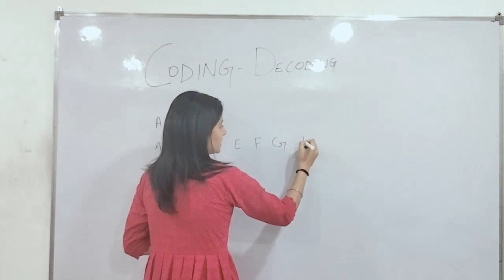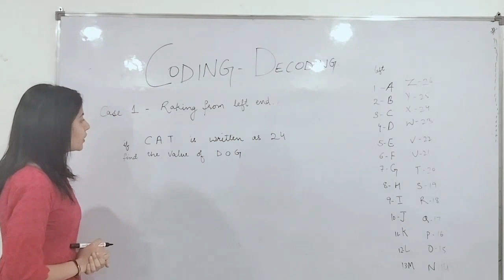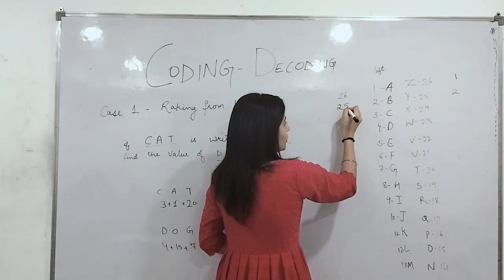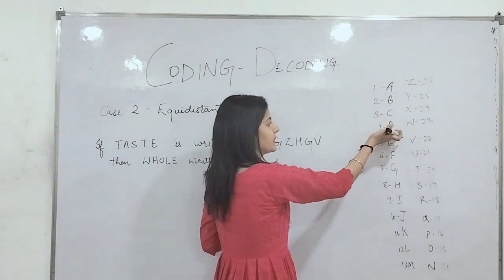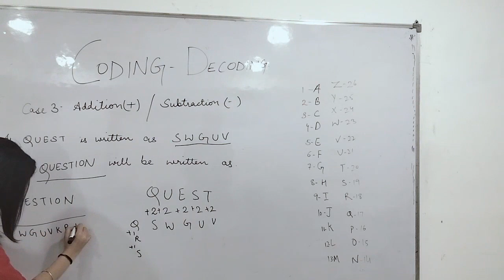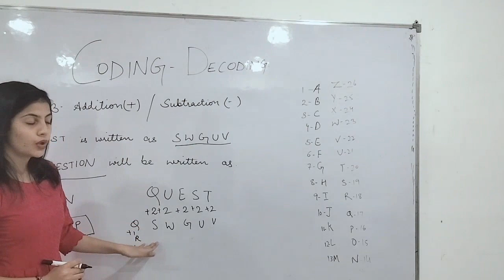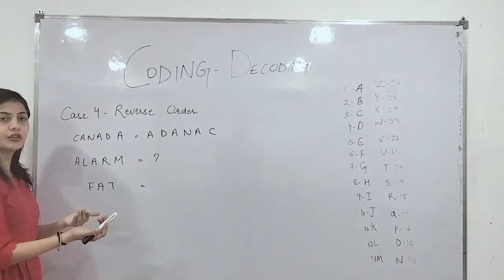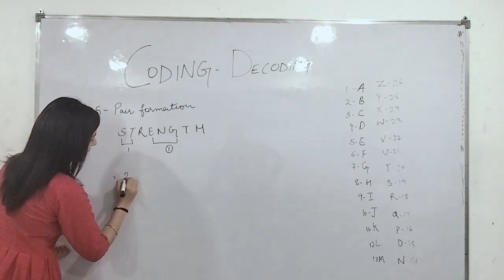Coding Decoding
Topic Coding Decoding For all government exams